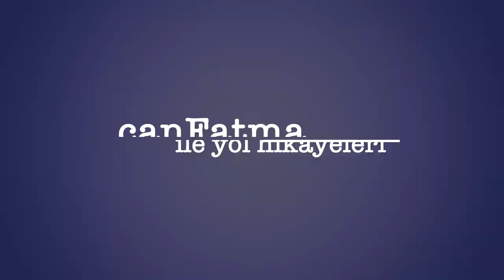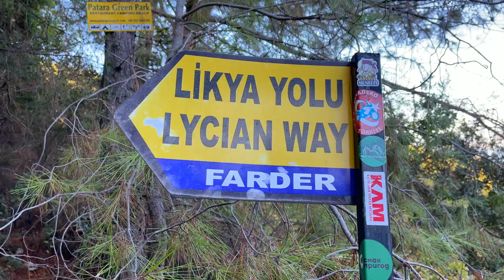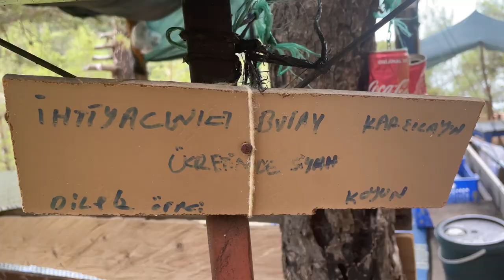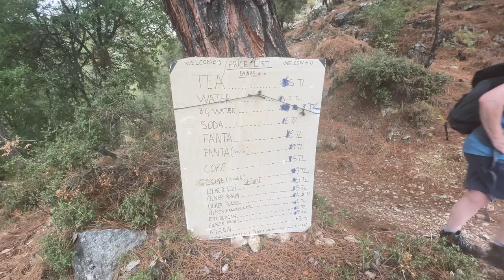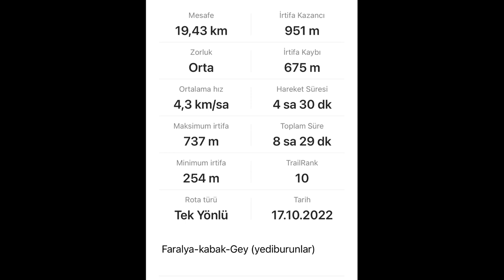LİKYA 2. GÜN |İNCE MEMED'İ OKUYUP YOLLARA DÜŞEN İNGİLİZ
likyayolu lycianway türkiye Arkadaşım Evren Aydoğan ile Fethiye Ovacık'tan başlayan ve toplam 125 kilometre süren 8 günlük yolculuğumuzun ikinci günü.
Faralya’dan başlayan yürüyüşümüz 19 kilometre sonra Gey’de sona erdi. Faralya’dan sonra Kabak Koyu'na uğramadık çünkü Kabak’a inseydik orada konaklamamız gerekirdi. İniş ve çıkış baya zaman alıyordu. Rotamız Kabak’ın üstünden geçiyordu, muhteşem Kabak manzaralarıyla yolumuza devam ettik.
Ardından Alınca köyüne doğru yola düştük. Bu kez bizi zorlu bir Alınca yokuşu karşıladı. Alınca’da mola verdik, Habibe teyzenin hazırladığı gözleme ve ayranla enerji depolayıp tekrar yola çıktık.
Alınca’dan sonra yol ikiye ayrılıyor. Biz Gey yönüne devam ettik. Vadiden devam eden yol biraz tehlikeli olduğu için biz o bölümü asfalttan yürüyerek tamamladık.
Diğer yol ise daha uzun olan Boğaziçi/Sidyma parkuru. O parkuru bir dahaki sefere yürümek üzere notlarımın arasına yazdım.
Gey köyünün girişinde Türkmen gözlemeye uğramadan geçmeyin derim. Bir soluklanıp kahvesini içebilirsiniz.
Gey’de günbatımını izledikten sonra Tahir ile Hatice Kılıç’ın işlettiği G-7 Shop’ta konakladık.

Faralya’dan Gey’e 19,5 kilometrelik yolculuğumuz 8,5 saat sürdü ve 951 metre irtifa kazandık.

Likya yolculuğumuzda kaydettiğim rotaları Wikiloc'taki hesabımdan bulabilirsiniz.

It's the second day of our 8-day journey with my friend Evren Aydoğan, which started from Fethiye Ovacık and took a total of 125 kilometers.
Our walk, which started from Faralya, ended in Gey after 19 kilometers. We did not stop by Kabak Bay after Faralya because if we had landed in Kabak, we would have stayed there. The descent and ascent took a long time. Our route was passing over Kabak, and we continued on our way with magnificent views of Kabak.
Then we set off towards the village of Alnca. This time, we were met with a difficult Alanca slope. We took a break in Alınca, recharged our energy with the pancakes and ayran prepared by Habibe and set off again.
After Alnca, the road splits into two. We continued in the Gey direction. Since the road continuing through the valley is a bit dangerous, we completed that section by walking on the asphalt.
The other road is longer and is the Boğaziçi/Sidyma track. I wrote that track in my notes for the next time I walk.
At the entrance of the Gey village, don't pass by without stopping by Turkmen pancakes. You can take a breath and drink your coffee.
After watching the sunset at Gey, we stayed at the G-7 Shop, owners Tahir and Hatice Kılıç.

Our 19,5 kilometer journey from Faralya to Gey took 8,5 hours and we gained an altitude of 951 meters.

You can find the routes I recorded during our Lycian journey from my account on Wikiloc. Wikiloc